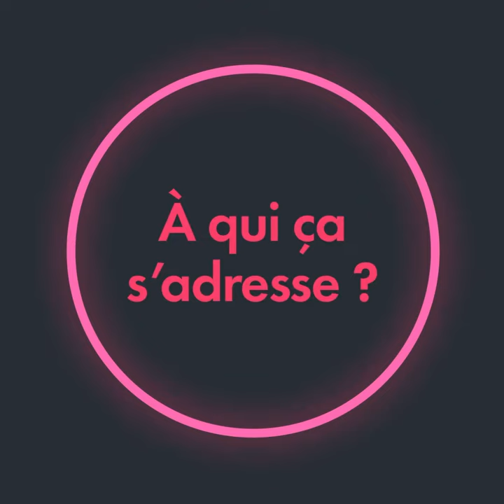La Minute BIM - Tanguy Pellegrin - Consultant BIM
🏦 La Minute
"En phase de conception comme on aura fait les simulations thermiques qui permettront d'anticiper les consommations futures, on va aussi réduire la consommation de notre bâtiment, en phase d'exploitation."

Notre expert Tanguy Pellegrin, consultant BIM chez BIM In Motion vous explique le Green BIM.

Pour en savoir plus sur le BIM et la Data, rendez-vous sur notre site web